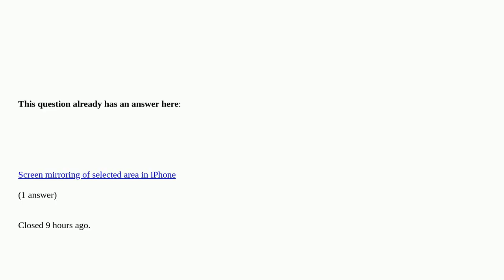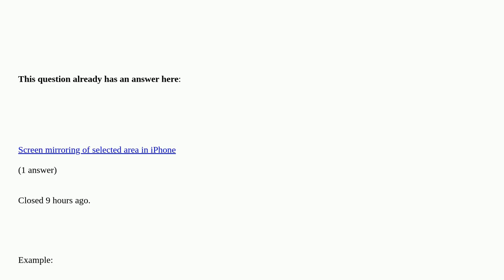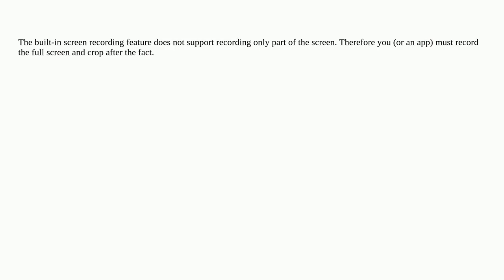Apple: How can one screen record part of the screen on iOS?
How can one screen record part of the screen on iOS? duplicate

A special thanks goes out to the community

  screen-capture iphone software-recommendation ios